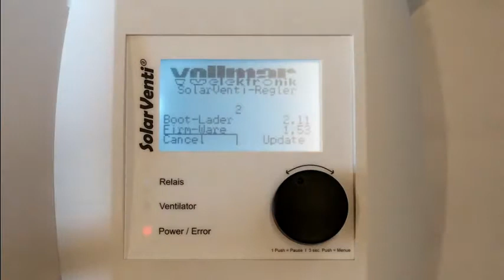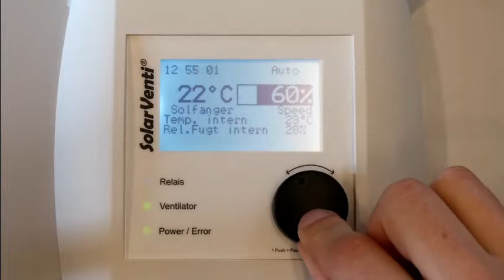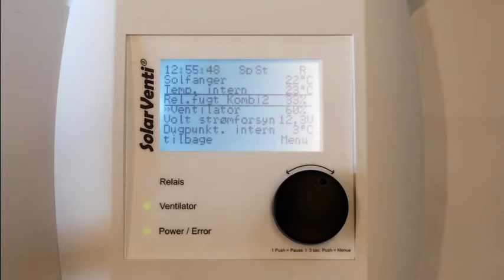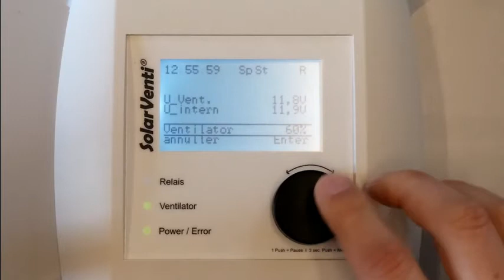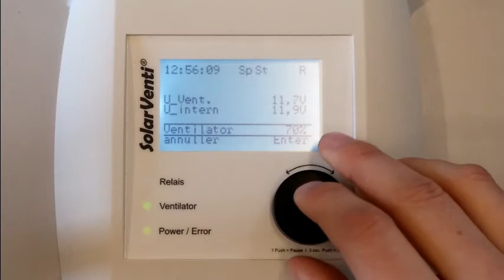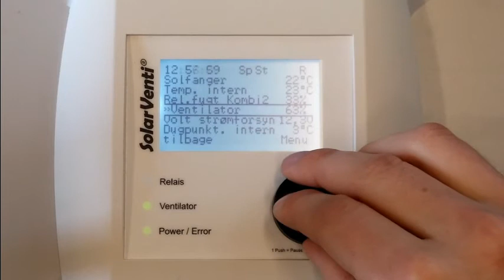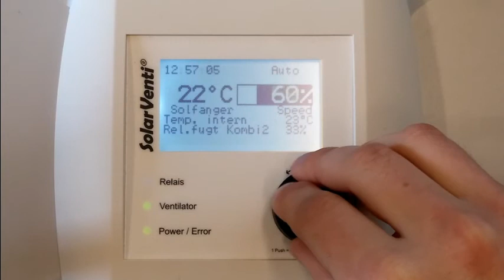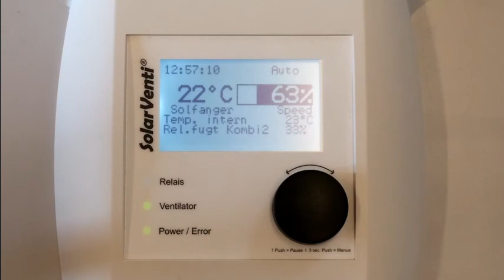SControl: Startside, Infoside og ventilation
Fremvisning af Startside, Infoside og ventilationsstyrke.